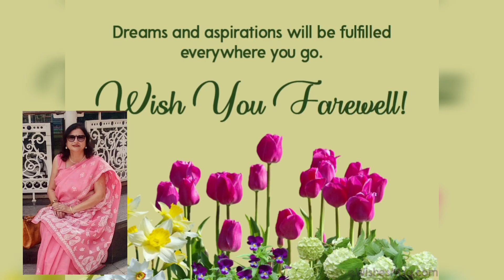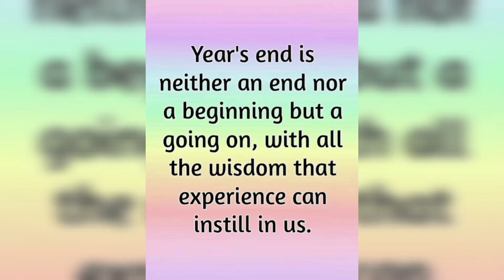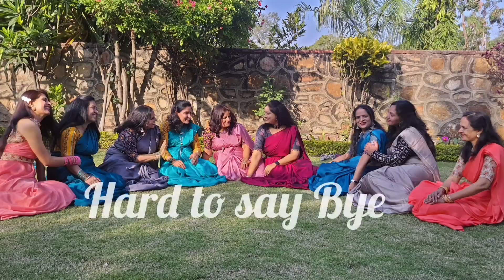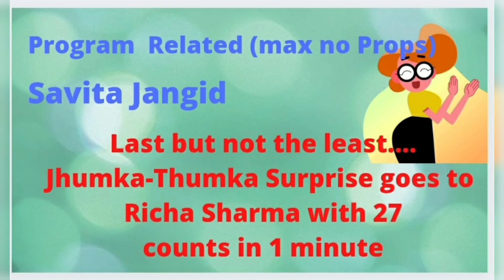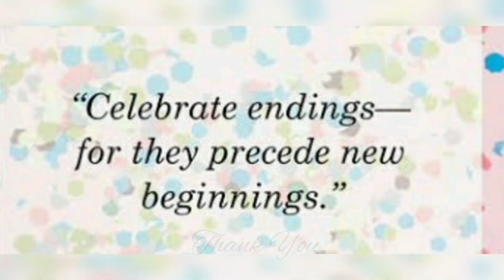FINALE EVENT BY DIGITAL DIVAS ( ANUKIRAN LADIES CLUB)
Here is throw back of all memories we created together ...thanks for all members for your suppot. watch and give your positve feedback. love you guys and miss you..